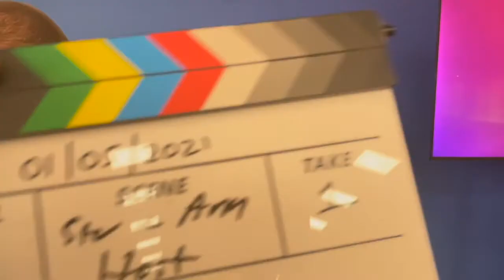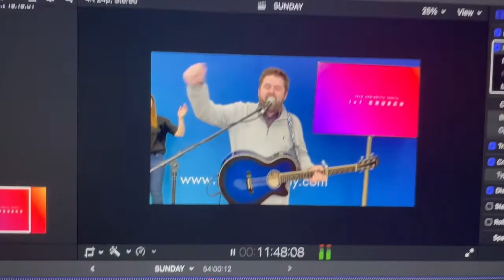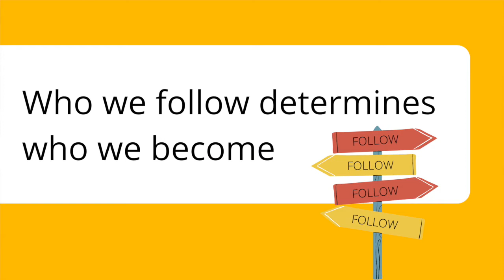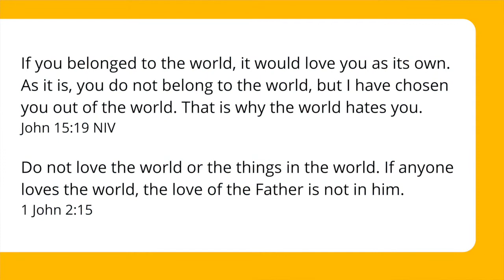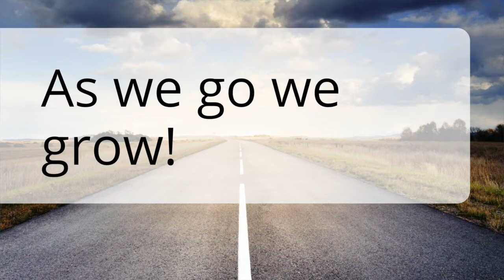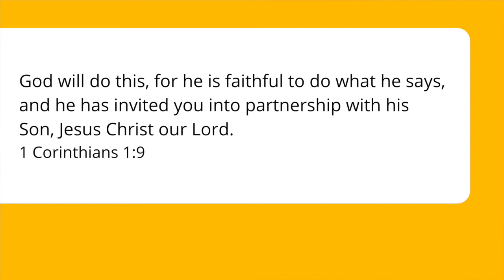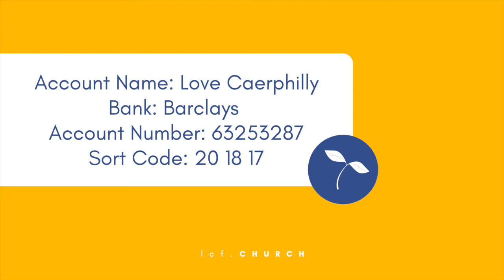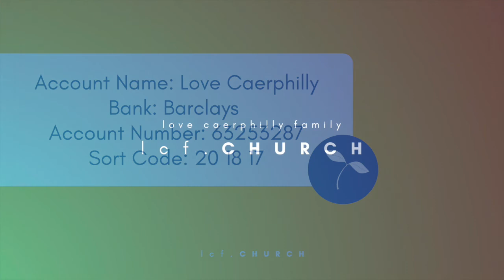HOW DO WE GROW AS FOLLOWERS OF JESUS? | Kate Davey | Love Caerphilly Family Church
Join us today for our third session of our new series - ‘Follow Me’! We are so glad that you are connecting with us today!

If you need prayer for anything, or are looking for a Church family to belong to, please find all our details below!

Love Caerphilly Family Church is based in Caerphilly, South Wales, UK.

💬 Our inbox is always open - we would love to hear from you!

Account Name: Love Caerphilly
Bank: Barclays
Account Number: 63253287
Sort Code: 20 18 17

VISIT US: The best way to get to know us is to come along to one of our Sunday gatherings. We meet at Ysgol Gymraeg Caerffili, CF83 3HG every week at 11:00am. for all details.